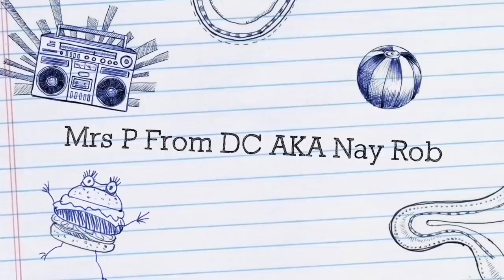Public Service Announcement: Maddie's Award Winning Read